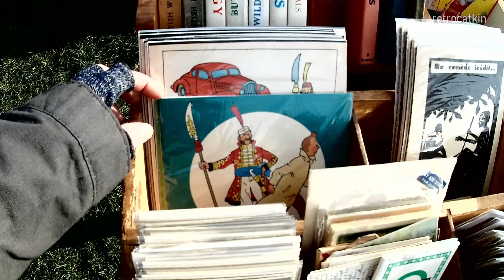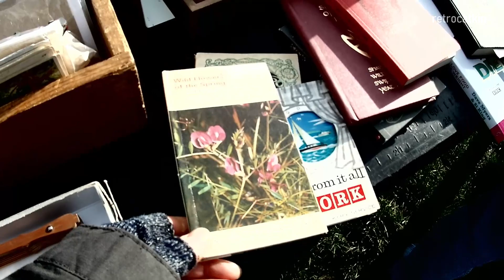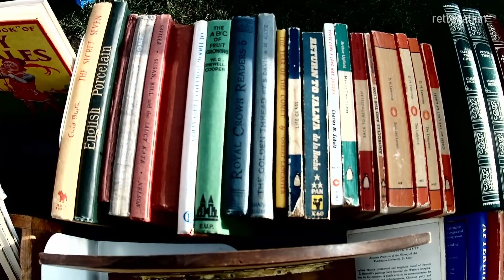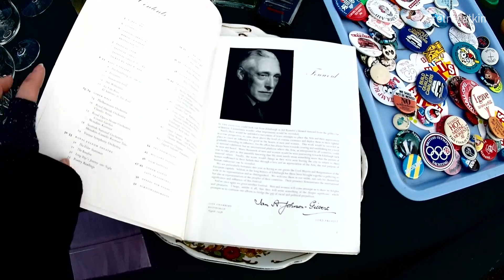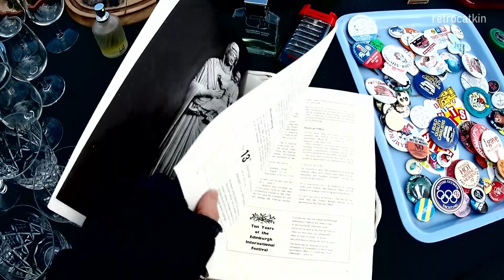イギリスアンティーク＆ビンテージ｜Chiswick Car Boot Sale｜アンティークマーケット｜骨董市｜蚤の市｜ロンドン｜英国｜古物さがしvlog#3 [English Sub]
ロンドン西部のカーブーツセール（フリマ）に行ってきました。毎月第一日曜に催される人気のイベントで、たくさんのアンティークやビンテージの出店があります。前半はマーケットの様子、後半は買ったものの紹介です。

00:00:00 Intro （はじまり）
00:00:53 The Right Stuff Vintage　(台所用品、おもちゃ、本、カードなど）
00:03:21 Little things and home decor　(小さいもの、インテリア）
00:04:47 51 Heist Vintage　(ポップなもの、インテリア）
00:06:16 On the way back　(帰りのバスからの風景と古い建物）
00:06:54 Things I got today　(買ったもの紹介）

協力いただいたお店：
The Right Stuff Vintage
51 Heist Vintage

毎週金曜日公開予定
「登録＆いいね」いただけるとモチベーションが上がります！

使用した音楽はすべてEpidemic Soundから。
- Knowledge Is Power by Matt Large
- I Remember You by Nicholas Jones
- To the Skies by Martin Klem
- Little grin by Earle Belo
- On the Train to Paris by Many Moons Ago